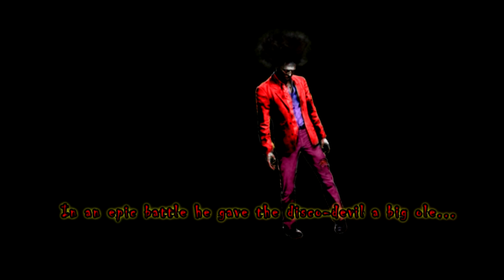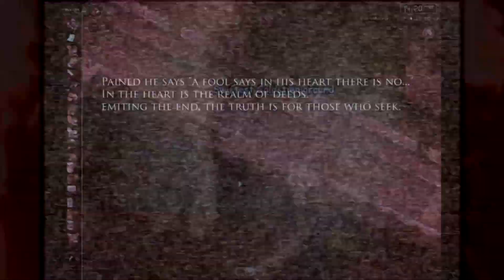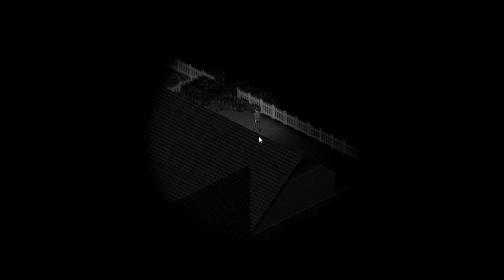Derpin' around in Project Zomboid: Days 9-10| Revenge of The Stop Sign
What you have all been waiting for...

 After slaying the mysterious zombie who killed his only friend, Greg returns to the Acurssed Crossroads once again. Watch as Greg, Red, and Nagol hack through hordes of undead to reclaim their safe-house and press on to search for awnsers about the strange turn of events that led to the Knox County Apocalypse.